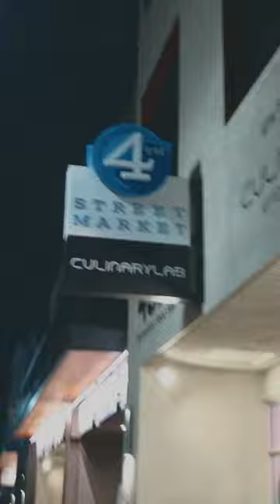“THE STREET CHRONICLES” EP. 2 DOWNTOWN SANTA ANA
“THE STREET CHRONICLES” Short Films
By: Jayson Mangali

A collection of short films through the perspective by one of socal’s own.

HOMIES IN THE VIDEO:
Charles: @bharles_k